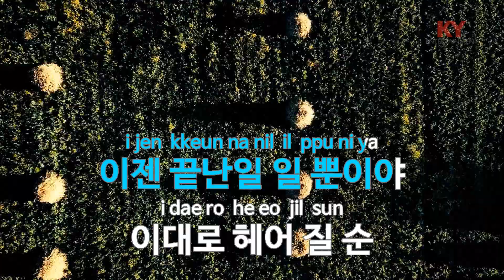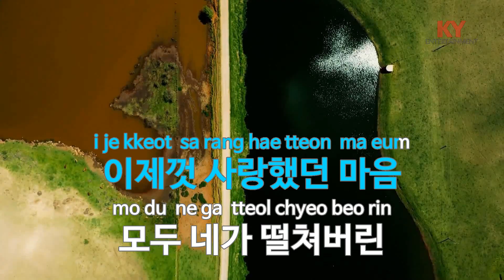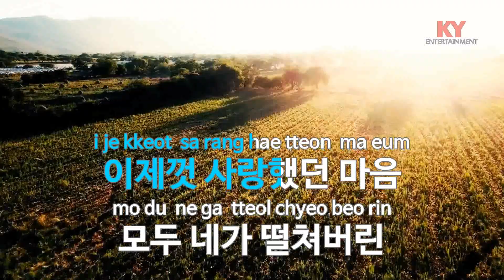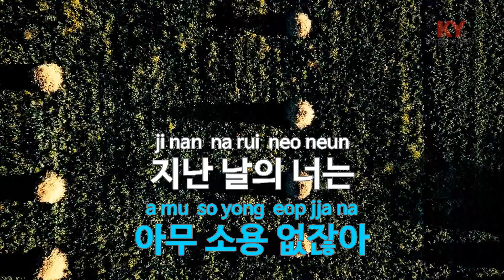[KY ENTERTAINMENT] 성격차이 - 심신 (KY.1373) / KY Karaoke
★ 곡 정보 ★
번호 : 1373
제목 : 성격차이
가수 : 심신
작사 : 김진룡,유정연
작곡 : 유정연

Copyrightⓒkeumyoung